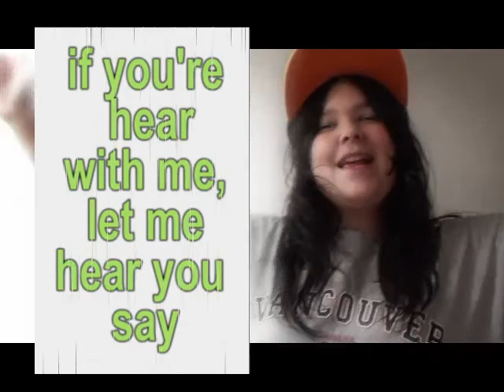I LIKE IT LIKE THAT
xochantal421's shared video file.
NO COPRIGHT!

ITS WORTH 30$!!
HOT CHELLE RAE fT
NEW BOYS.